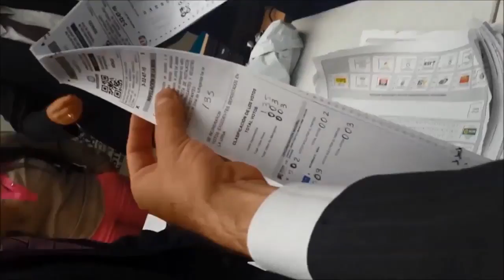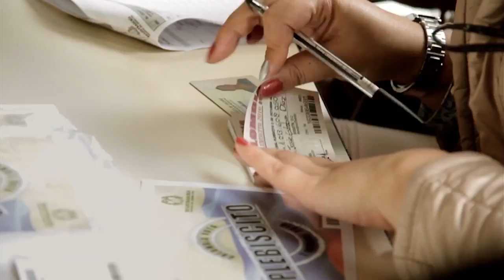La abstención triunfadora de las últimas 15 elecciones presidenciales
Si la abstención hubiera sido candidata en las últimas 15 elecciones presidenciales habría ganado en cada una de ellas, según estudios de la Registraduría y del Observatorio de la Democracia